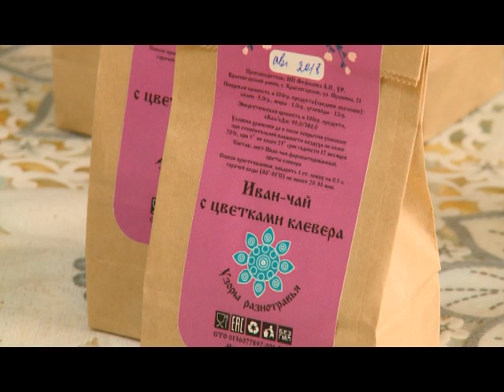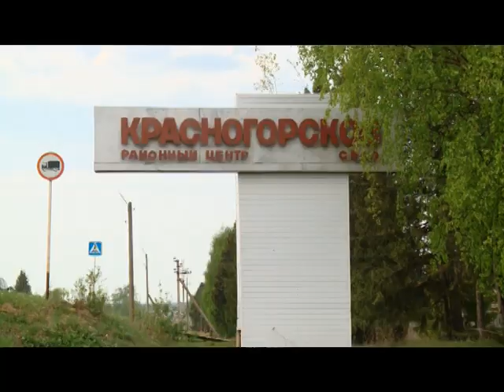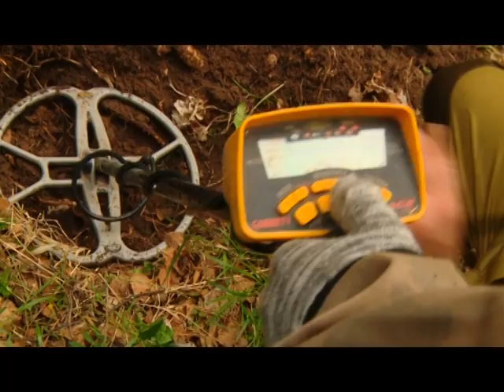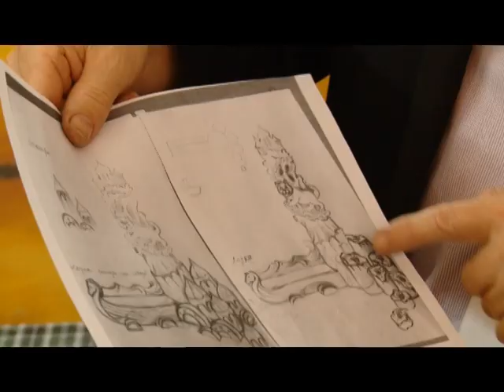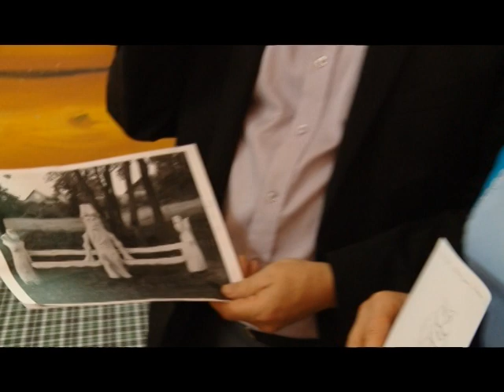31 05 2019 Специальный репортаж. Красногорье